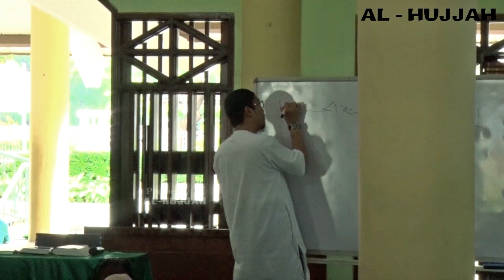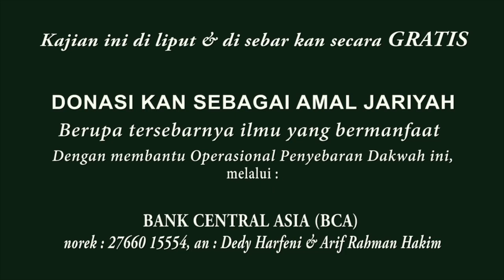Keutamaan Shalat 5 Waktu | Ust. Oemar Mita, Lc : Masjid Baabut Taubah Kemang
AMALAN ISTIQAMAH
“Amal (kebaikan) yang paling dicintai Allah adalah yang kontinu meski sedikit.” (HR Muslim)